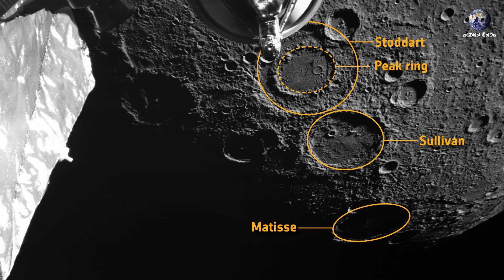BepiColombo යානය බුධ ග්‍රහලොවේ අපූරු පින්තුර කිහිපයක් පෘථිවියට එවයි | Starliner මෙහෙයුම | 2024 RW 1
BepiColombo අභ්‍යවකාශ යානය බුධ ග්‍රහලොවේ අපූරු පින්තුර කිහිපයක් පෘථිවියට එවයි

යුරෝපිය අභ්‍යවකාශ ඒජන්සිය හා ජපන් අභ්‍යවකාශ ඒජන්සිය එකතු වී නිර්මාණය කරන ලද BepiColombo අභ්‍යවකාශ යානය බුධ ග්‍රහලොවේ අපූරු පින්තුර කිහිපයක් පෘථිවියට එවා තිබෙනවා. ඒ වගේම මෙම වීඩියෝව තුල පසුගිය බදාදා කඩා වැටුණු 2024 RW 1 නම් ග්‍රාහකය ගැනත් Starliner මෙහෙයුම ගැනත් අන්තර්ගත වේ.
Audio Credits